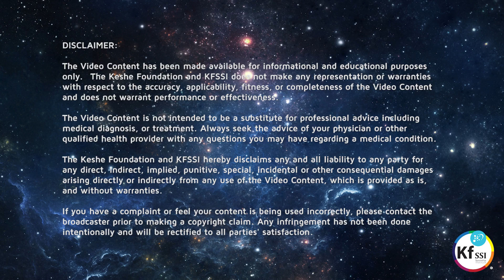Keshe Files: World Peace Process with Caroline Keshe, Part 1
Caroline Keshe shares the process for World Peace, Part 1 with host Cary Ellis. In bringing forward new plasma energy technology, the Keshe family of humanity recognizes the necessity for commitment to World Peace.

Brilliant strides have been made in developing an Earth Council and Universal Council, with thousands of hours put in by representatives from almost every country in the world.

Other important KF links:
(instructions in middle of page)